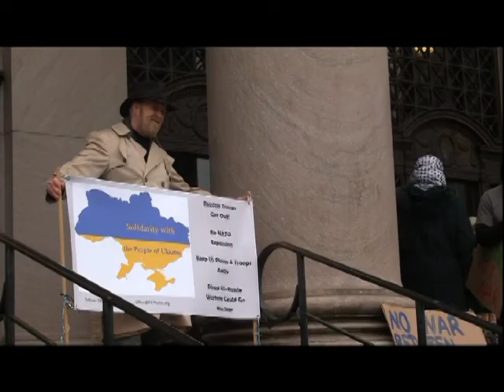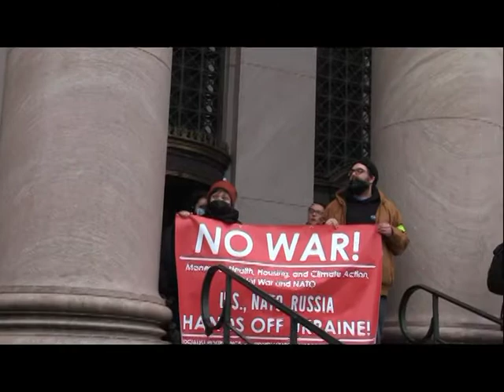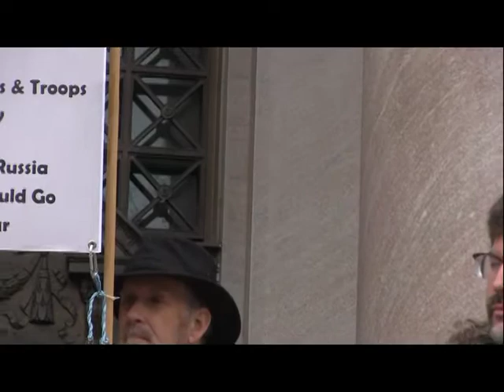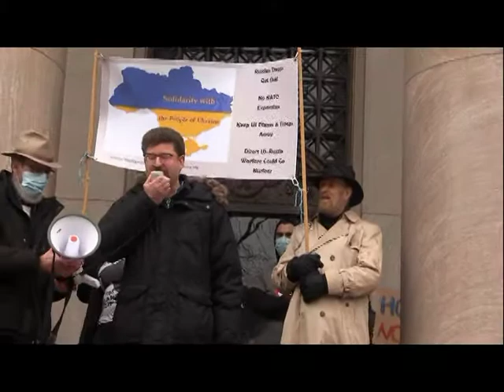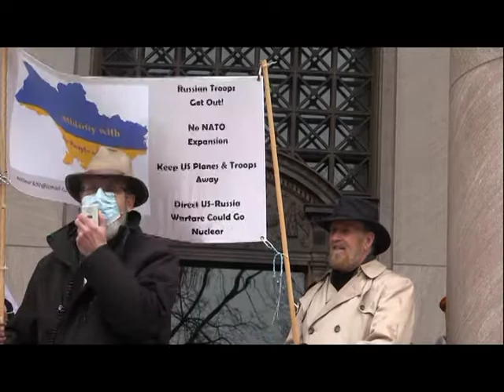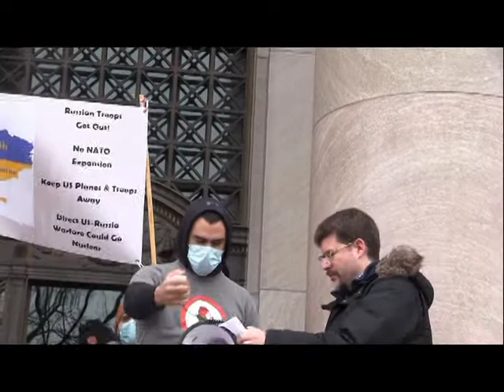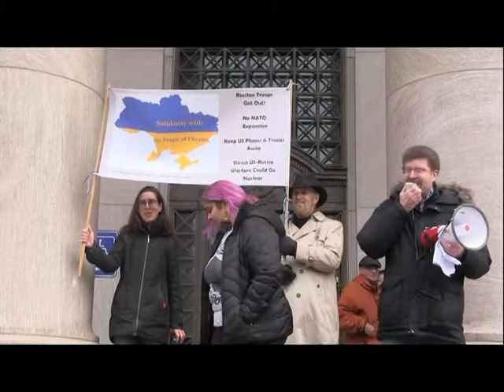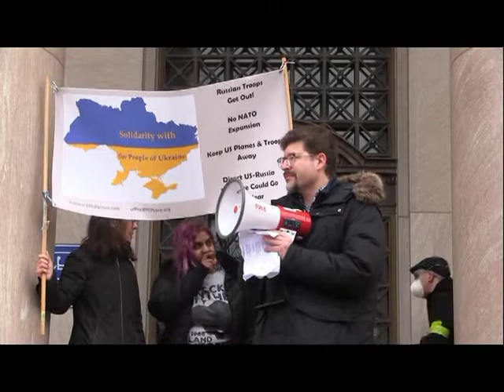The Left Rallies in Support of Ukraine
March 6, 2022.  New Haven, CT